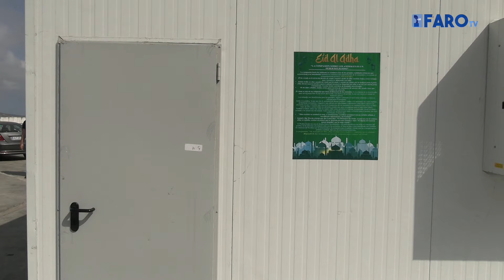Los cinco mataderos móviles preparados para el Eid Al Adha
La Ciudad contará con estas instalaciones más el matadero público, todas ellas con las medidas sanitarias obligatorias para la Fiesta del Sacrificio.